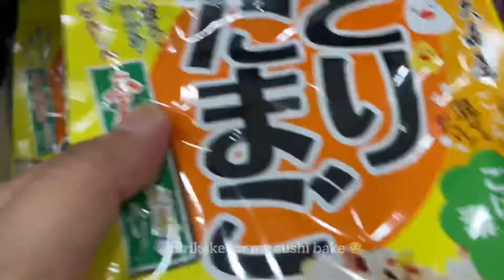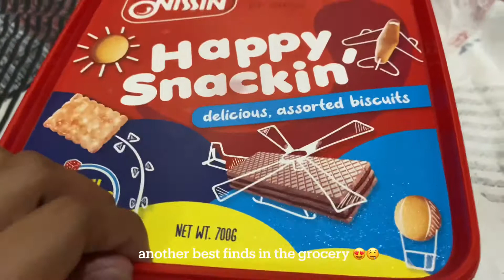vlog 2. quick grocery. me time. cooking. nanay diaries